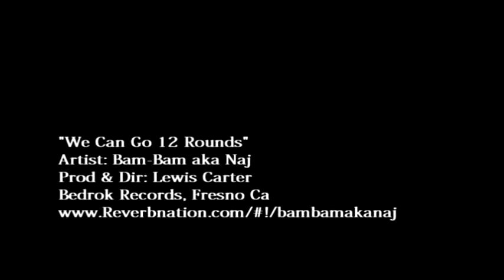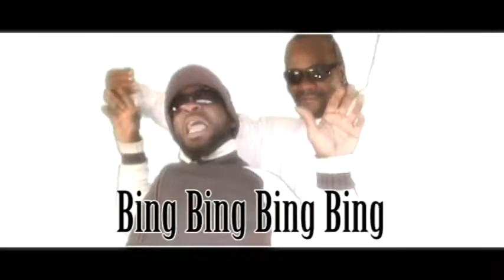Muslim rapper 2012_ We can go 12 Rounds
Bam-Bam takes it to the ring of real life fighting  Iblees ie, (the devil) with  ever everthing in him.
Action packed, High energy, Islam and Bruce Lee  influenced video . Some laughs and humour they call him  black Bruce Lee and Van Dam Naj.
We Can Go 12 Rounds
Artist: Bam-Bam aka Naj
Prod & Dir Lewis Carter
2011